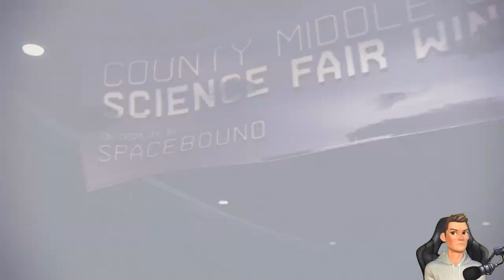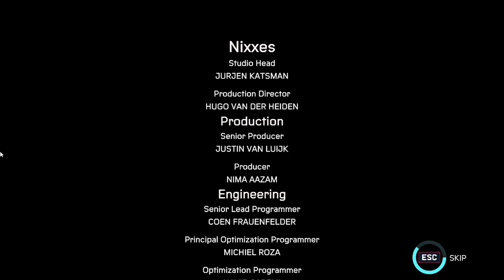Marvel's Spider-Man: Miles Morales ENDING PC 60FPS | The Battle For Harlem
Mission List :
-Like Real Scientists (5500 XP)
-The Battle For Harlem (5500 XP)